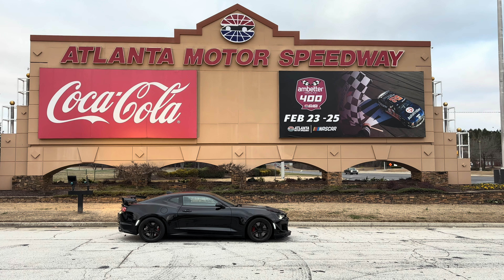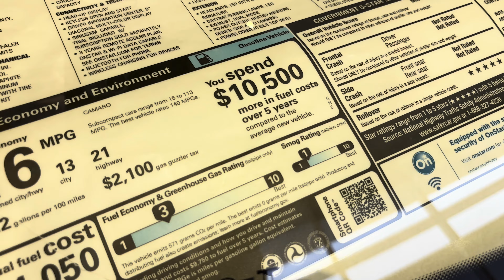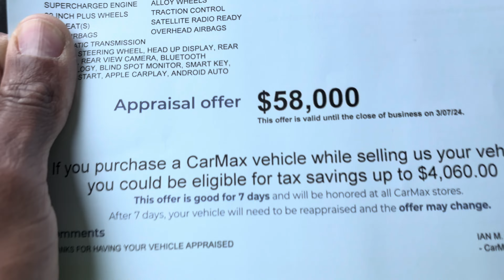Im going RICH!! Bitcoin Increase Time to sell the Camaro and Buy a Lamborghini Huracan NOW!